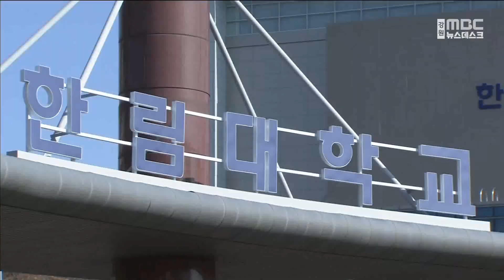강원도, 대학 지원 전담 기구 신설 1조 8천억 원 투자 20231115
정부의 글로컬대학 지원 사업에
강원대·강릉원주대의 '1도1국립대'와
한림대가 선정된 가운데,
강원도가 전폭적인 대학 지원에 나섭니다.

강원도는 내년에 ‘대학전담기구’를 설립하고
앞으로 5년 동안 지방비 5천 170억 원을 비롯한
1조 8천억 원을 투자해
대학 경쟁력을 높이기로 했습니다.

또, 현재 4개 과로 나눠져 있는
대학 지원 업무를 일원화해
대학 전담 사업국을 신설하고
2025년부터 본격적으로 운영할 방침입니다.